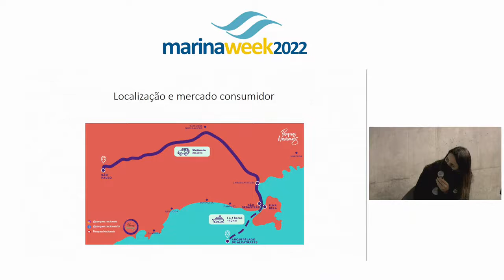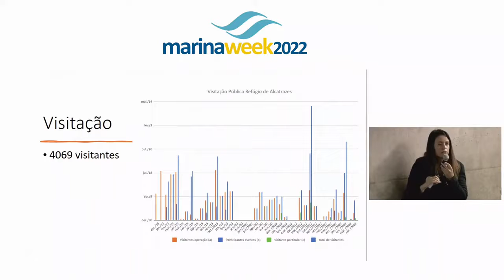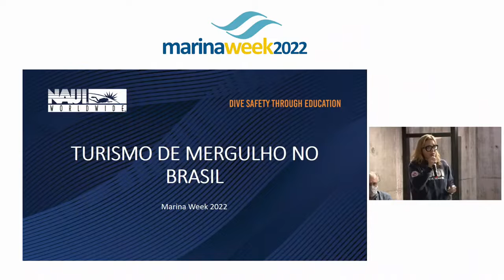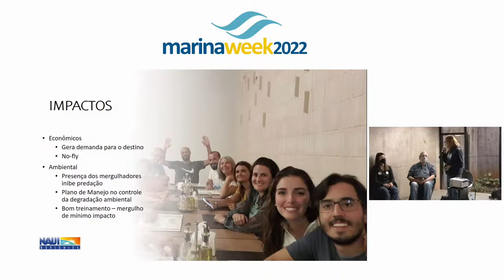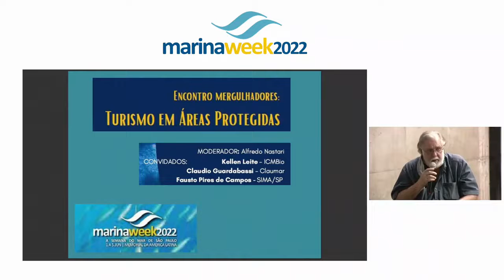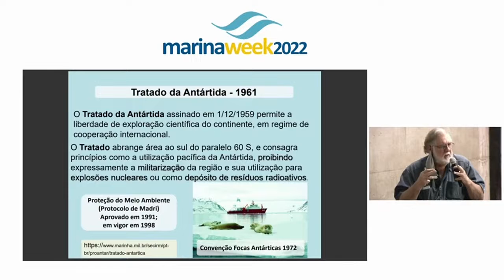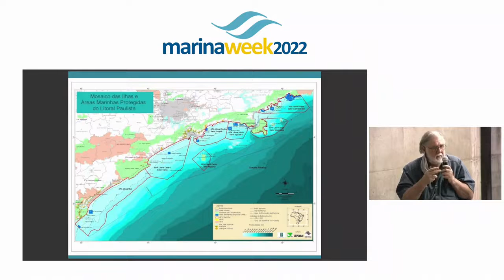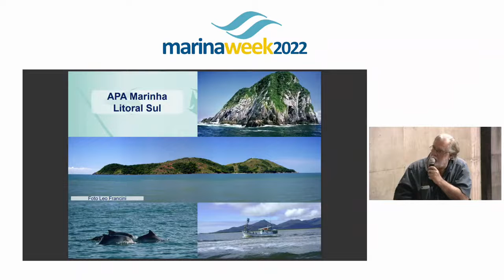Turismo de Mergulho no Brasil - Encontro de Mergulho Marina Week 2022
Turismo de Mergulho no Brasil
O crescimento do turismo de mergulho como atividade sustentável em áreas marinhas protegidas. Vamos discutir a melhora do meio ambiente para benefício da natureza e dos próprios mergulhadores.

Participantes:
Kelen Luciana Leite
Lilan M Notomi – Lica
Fausto Pires de Campos

Marina Week 2022
Realização:
Cátedra UNESCO para Sustentabilidade do Oceano
Scientific American Brasil

Apoio Institucional:
Memorial da América Latina
Comissão Interministerial para os Recursos do Mar
Instituto Costa Brasilis
Ministério da Ciência, Tecnologia e Inovações

Apoio de mídia:
TV Cultura

Patrocínio:
Repsol Sinopec Brasil
SEBRAE

Apoio:
Braskem